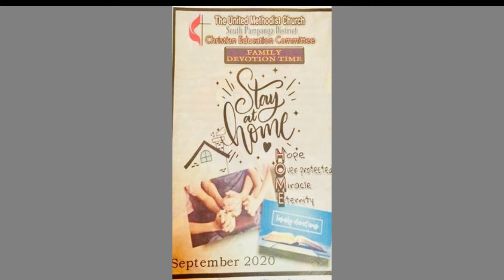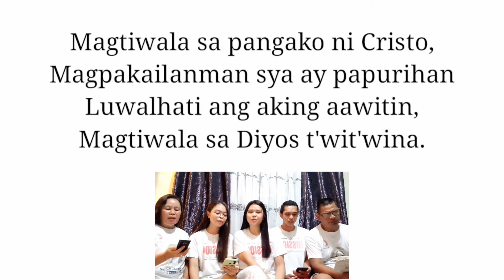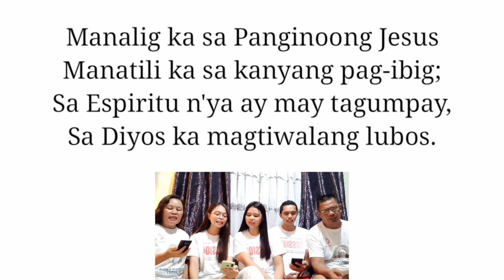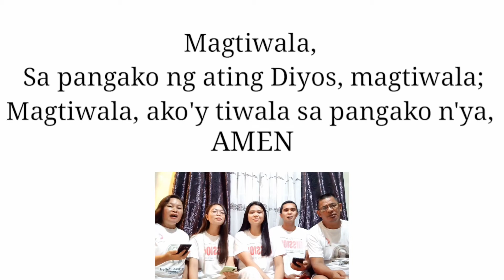SPD Family Devotion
UMC Wesley